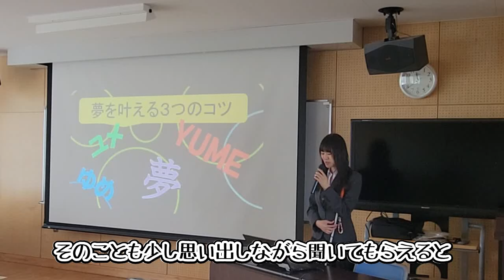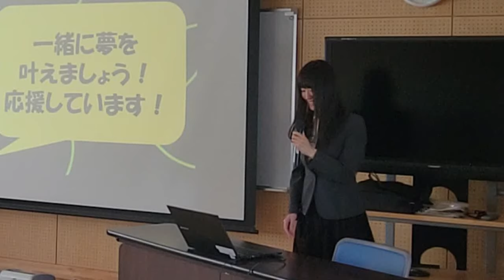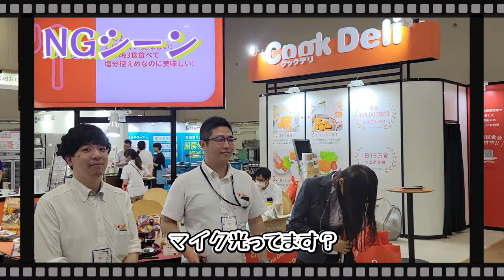視覚に障害がある人はどんな風に過ごしているの？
年内、大きく動きます！
心のバリアフリー日本講演を大阪・東京・札幌・熊本で！

【このチャンネルをご覧の皆様へ】
生まれつき視覚に障害があり、弱視です。

障害に関わらず、環境や境遇、悩みなど、誰もが様々な事情を抱えていると思います。
それらは、自分が「どう生きたいか！」という意識や情熱によって、良い方向にも変化させられます。逆に、ネガティブに描いた人生は、その方向に進んでいきます。

生まれつき不自由な部分を抱える私自身の人生で、そのことを痛感してきました。
自分の心地よい環境は、誰かが与えてくれるものではなく、自分でつくりあげるものだと思っています！

障害があると「かわいそう」「大変だ」と思われがちですが、【自分の意思と行動次第で笑顔で過ごせる】というのは、誰にとっても共通していると思います！
そんな、「ほっこり安心して笑顔になれる＆少し元気になる」動画を配信していきたいです♪